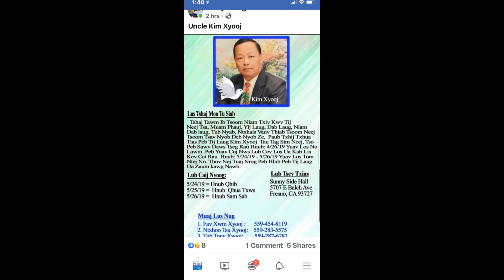2019 Kim Thomas Xiong Funeral